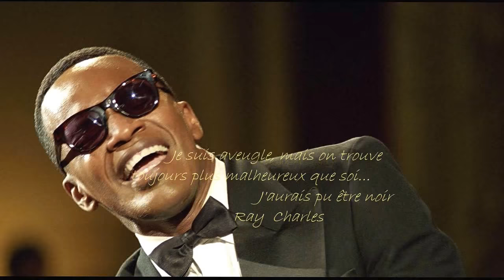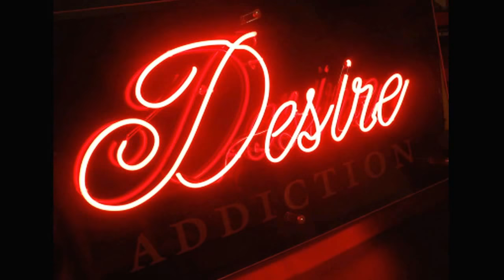RayCharles I Can'stStopLovingYou#réalisation danielechany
Réalisation